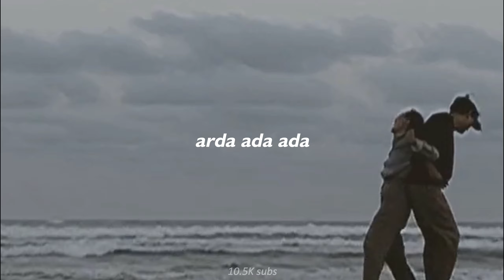AURORA - Runaway /Slowed + Reverb/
selam ben arda
Aurora Aksnes

I DO NOT OWN THE SHOWN IMAGES OR THE SONG! I JUST SLOW IT DOWN!
aurora - runaway (slowed down)
LYRICS

[Verse 2]
La-di-da